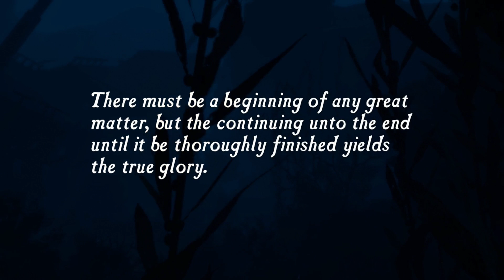Uncharted: Drake's Fortune - Treasure! [GER One Shot]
[Deutsch / German] ForceCom geht auf Schatzsuche in Uncharted: Drake's Fortune